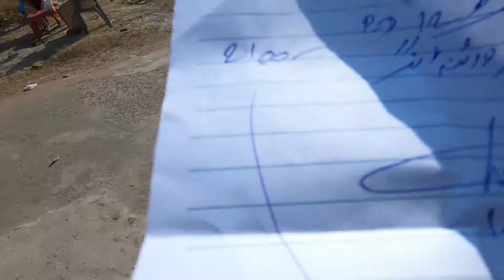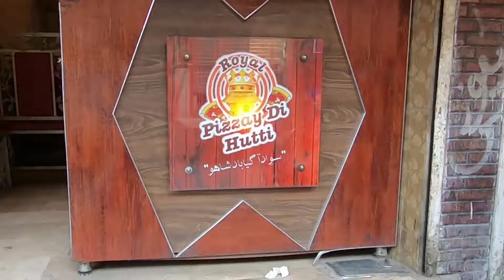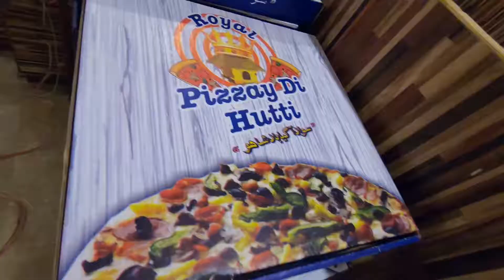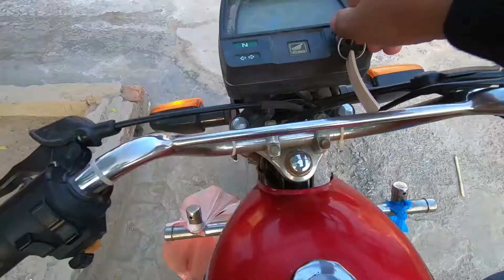Grocery Shopping from Imtiaz Super Market and Special Pasta | Vlog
Hi guys,
In today's vlog, firstly we wanted to exchange exhaust fan for kitchen. Unfortunately it did not happen. After that, we went to Imtiaz Super Market Faisalabad for grocery shopping and from there we headed to Pizzay di Hatti fast food Restaurant where we ordered special Crunchy pasta and it is one of the best pastas in Restaurants in Faisalabad. After enjoy pasta, We went to fish shop and bought two kg fish. Just after that we directly came back to home. That was the today's vlog. We spent our day as per anticipation.